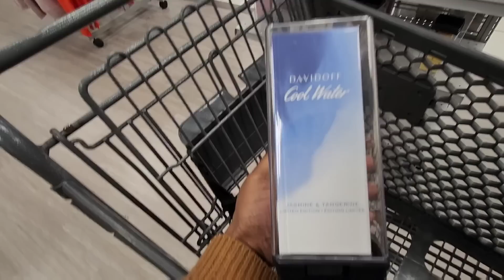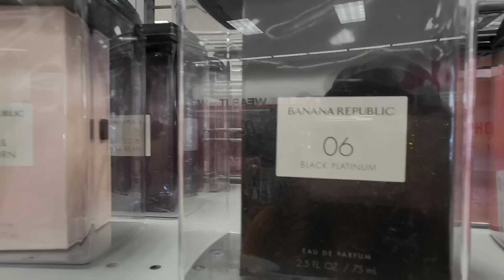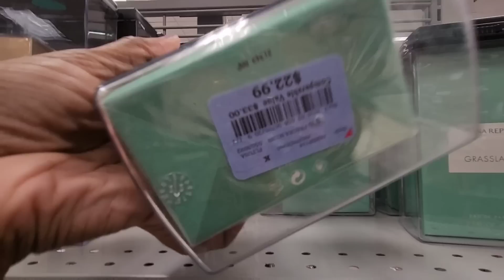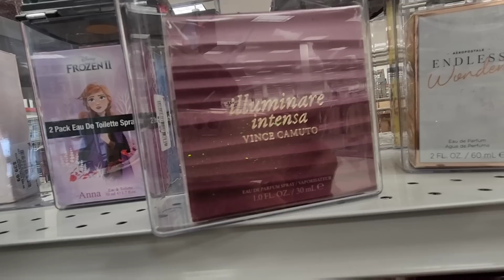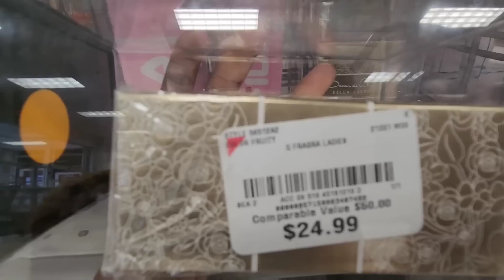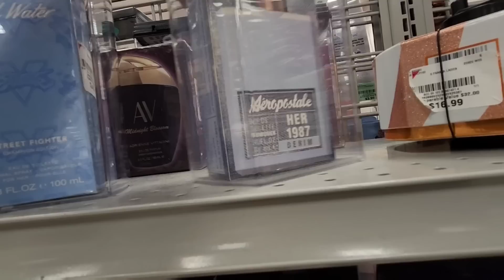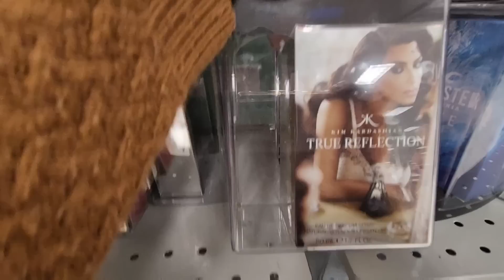❤Come shopping with me for CHEAP/affordable PERFUMES | Shopping for perfume deals at Burlington